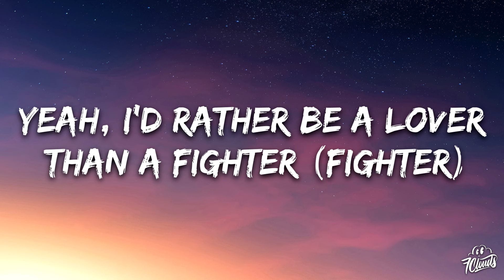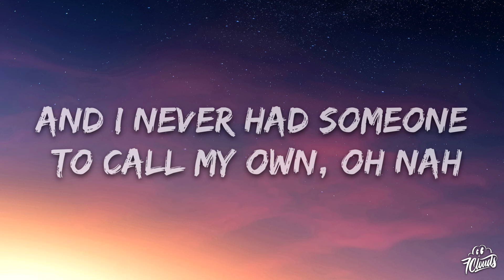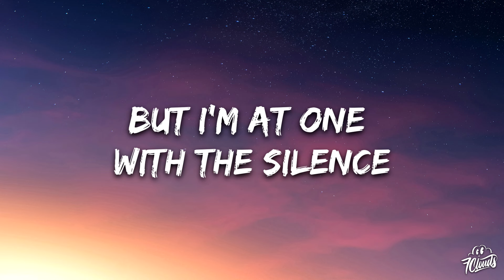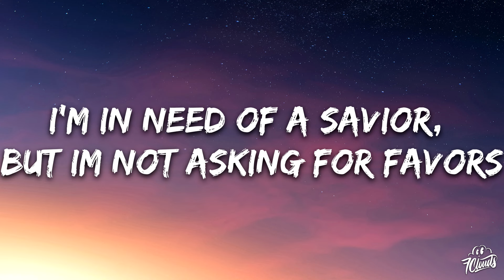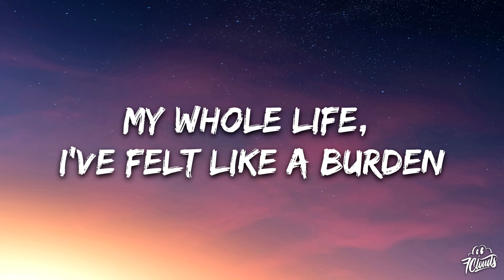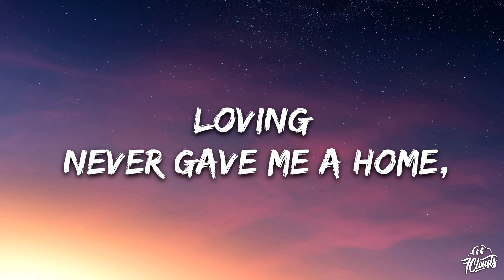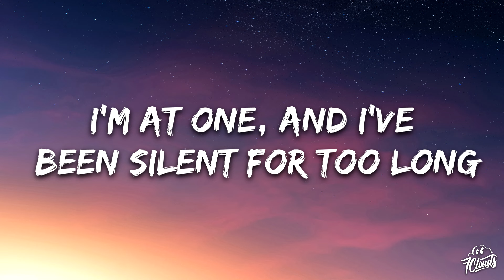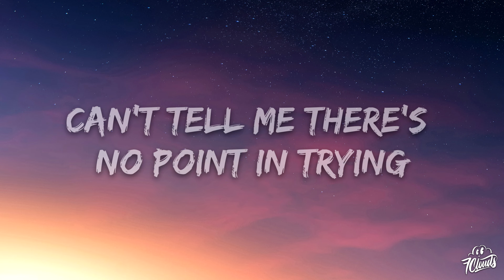Marshmello - Silence (Lyrics) ft. Khalid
🎤 Lyrics: Marshmello - Silence ft. Khalid